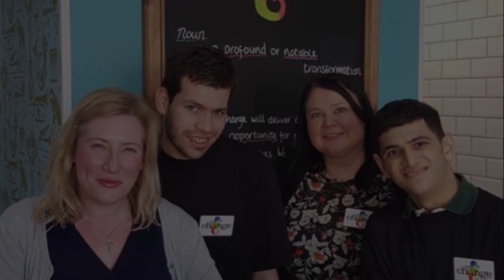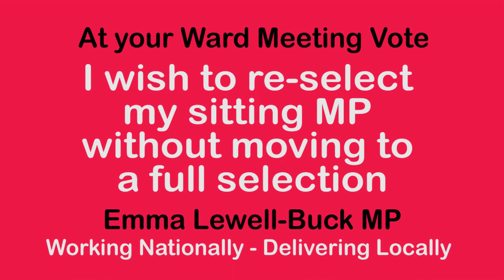Re select Emma Lewell Buck